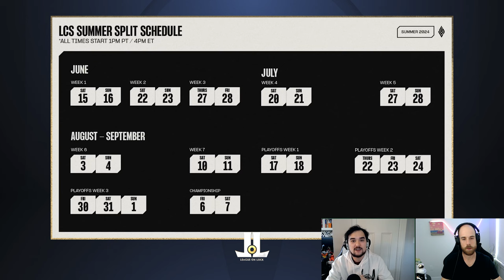Another LCS Dub | Best of 3's Return For Summer, OTK joins the NACL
Best of 3's, the return of the gauntlet, more fearless and OTK joins the NACL
The LCS is popping off for summer!